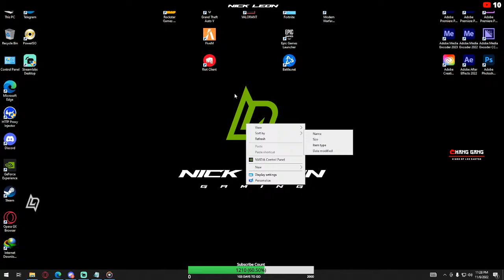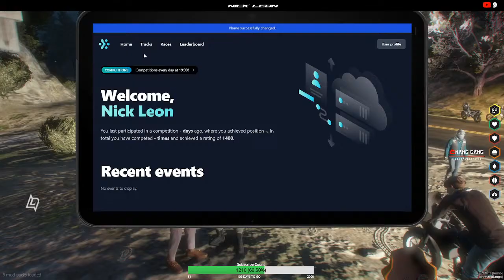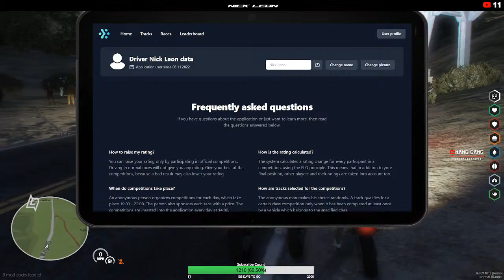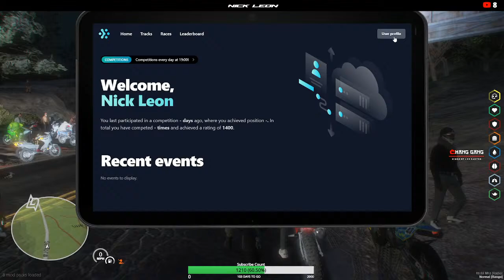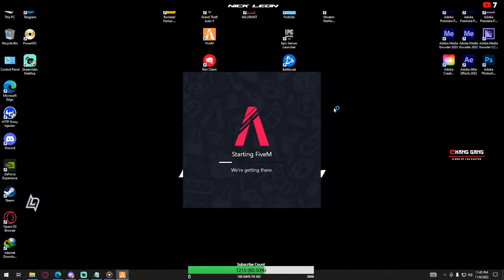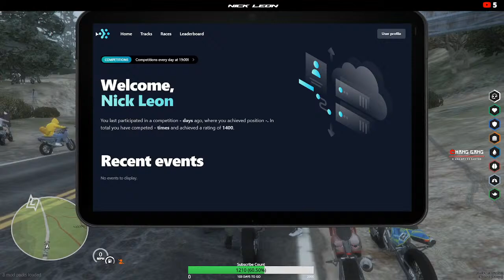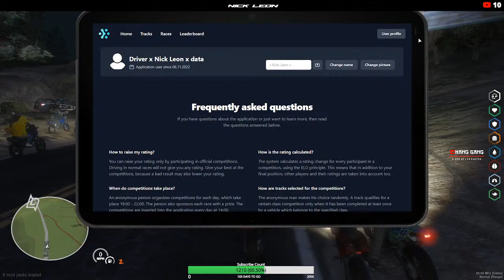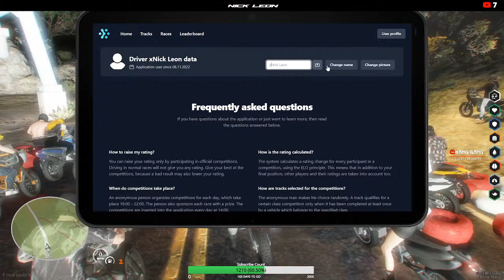[LIVE]🔴 මොකද වෙන්නෙ Morningwood | Chang Gang | CEYLON RP | Nick Leon | GTAV FiveM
Yo homies I'm Nick, Bringing you brand new experience of roleplay with my friends.

Ceylon roleplay is a Grand Theft Auto V role-play server, developed by Atif and many other developers and contributors. The server is run on the third-party multiplayer server system, FiveM. Join a massive Sinhala Grand Theft Auto V roleplaying community Our voice chat-based server will provide you the best playing experience!
We are ChangGang!
Follow us to get in touch with daily activities.

⭐️Available Redeems
      ( Coming Soon )

⭐️Pc Specifications

🖥️ CPU: AMD Ryzen 7 3700X 8-Core, 16-Thread Unlocked
🖥️ GPU: NVIDIA GeForce GTX 1650 Super 4Gb
🖥️ CPU MEMORY: 16GB DDR4 @ 3200MHz
🖥️ HDD: 2TB @ 7200 rpm
🖥️ SCREEN: 24-inch full HD (1920×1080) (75hz)
🖥️ SSD: 256GB